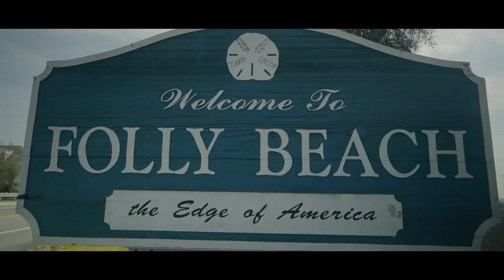Running As Art: Rickey Gates | Rich Roll Podcast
Deemed "the rambling poet of the running world" by Outside magazine, Rickey is an accomplished ultra-runner and artist.

His projects include an unsupported run across America, accompanying feature film Transamericana and upcoming book Cross Country. In addition, Rickey ran every single street in San Francisco, inspiring countless people to do the same in their own respective cities.

✌🏼🌱 - Rich

Hi I'm Rich Roll. I'm a vegan ultra-endurance athlete, author, podcaster, public speaker & wellness evangelist at large. But mainly I'm a dad of four.

I LOVE MAIL! SEND IT HERE:
2630 Conejo Spectrum St.
Thousand Oaks, CA 91320